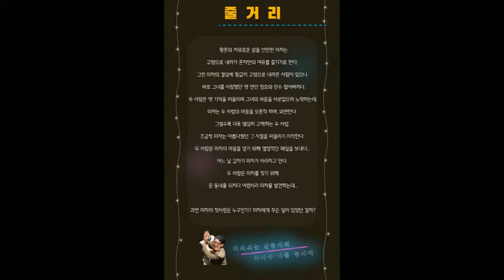[20.12.11. - 21.03.14.] 레트로감성코믹연극 [돌아와요 미자씨] - 대구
부 제 미자씨의 첫사랑이 다시 돌아온다!!
장 소 아트벙커
2020년 12월 11일(금) ~ 2021년 03월 14일(일)
화-금 20시 / 주말, 공휴일 15시, 18시
(매주 월요일, 2021년 2월 9일~13일, 3월 2일 화요일 공연 없음)
(12월 25일(금), 2021년 1월 1일(금), 3월 1일(월) 15시, 18시 공연 있음)
관람등급 만9세이상
일 반 30,000원